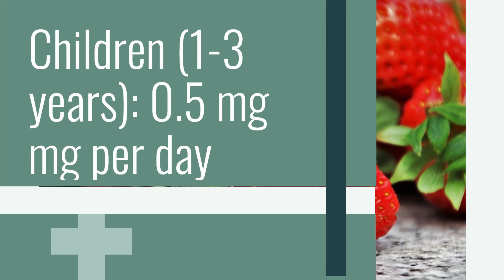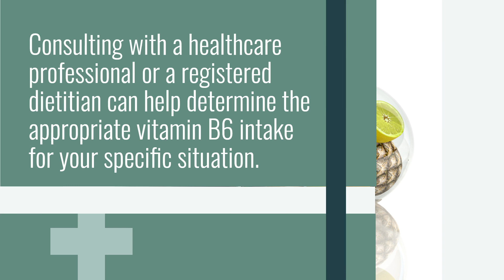Recommended Daily Intake of Vitamin B6 - healthspan longevity Vitamins # Wellbeing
As the title says, here you will find the recommended daily intake for the Vitamin. Please watch till the end.